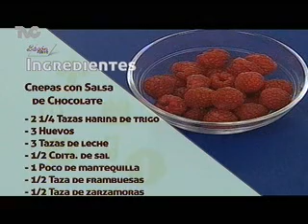Receta para preparar Crepas con Salsa de Chocolate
Ana Paula García te enseña una sencilla receta para preparar este delicioso postre.